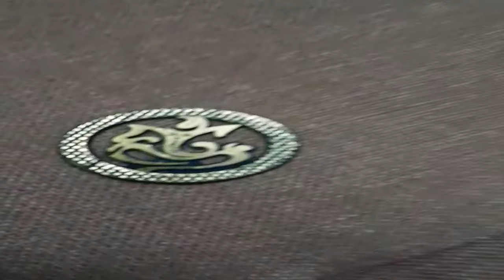make a Ganpati with candle like share subscribe